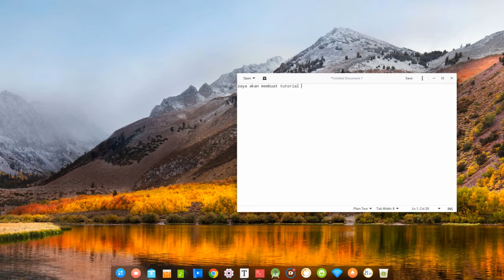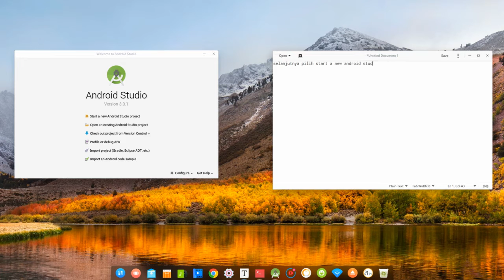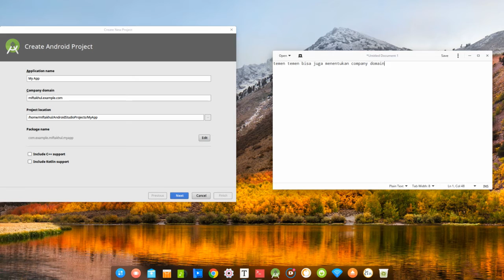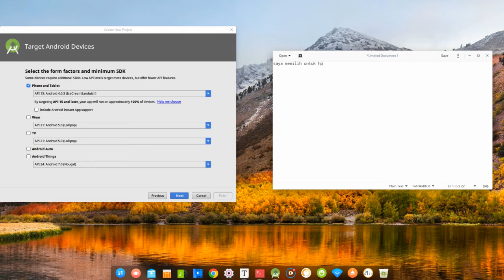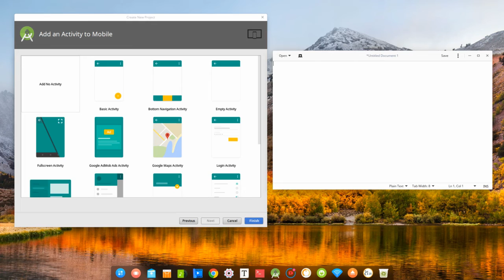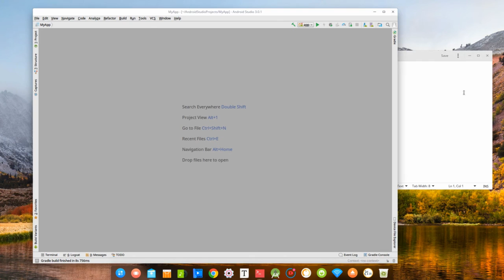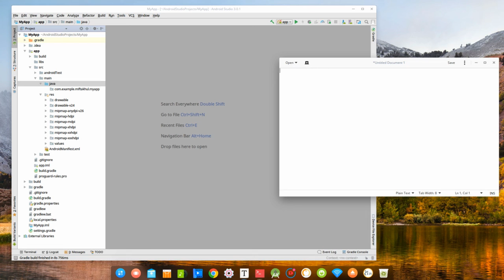Create Android Studio Project